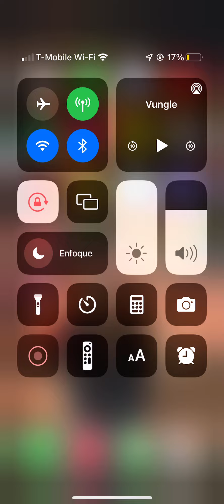Chuck E. Cheese Store Tour!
Hey guys! Here is the chucke cheese tour! I hope you enjoy the video sub and like! :) YouTube.com